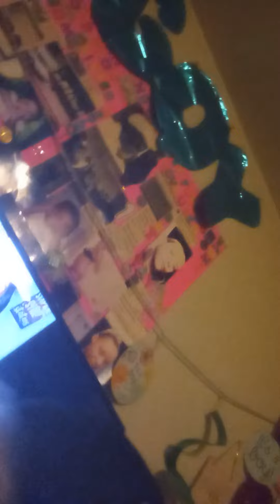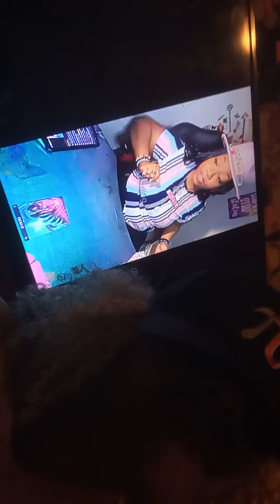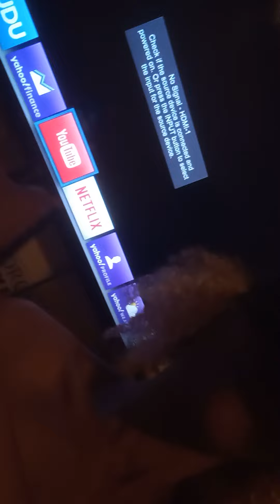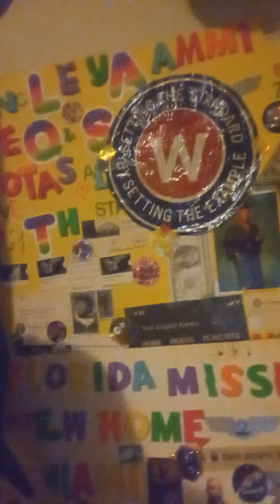Shout Out 🗣️2‎Thee ‎‎@What's The Chatter La'Rasha Uncle Ben👽 Ammi⚖️ verified Ur MsG👁️⚖️👁️⚖️👁️